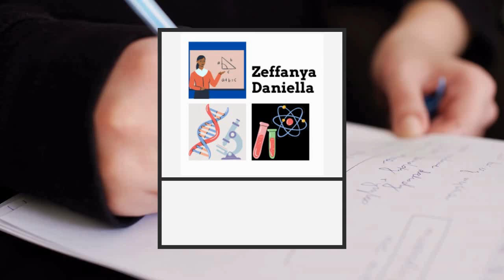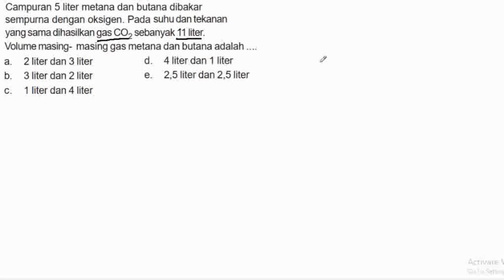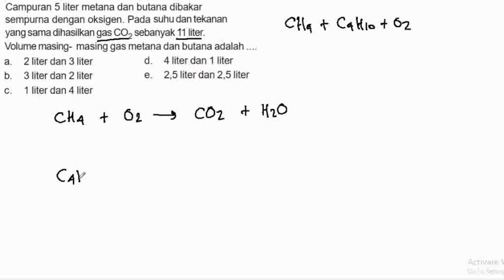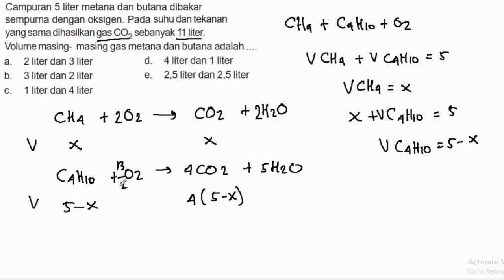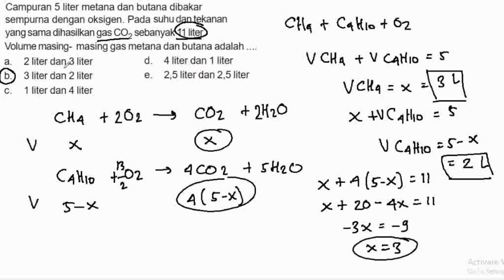Pembakaran Campuran Metana dan Butana